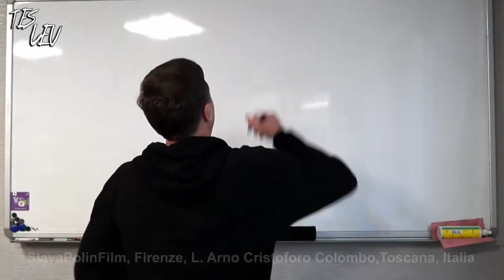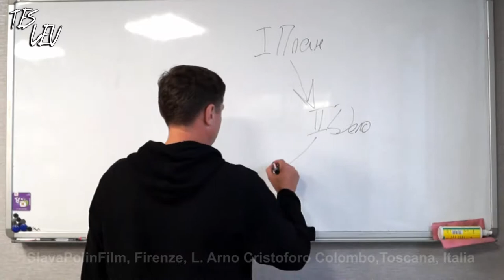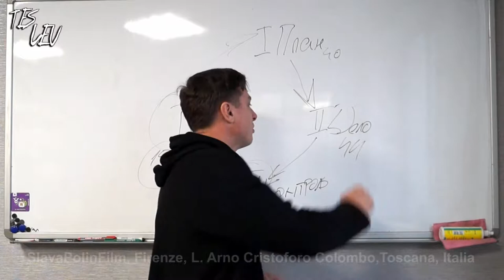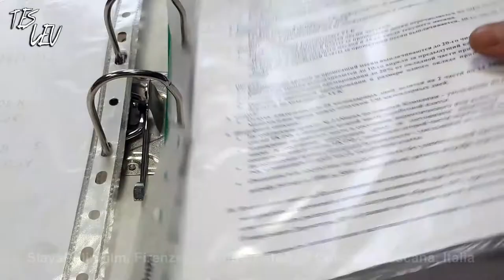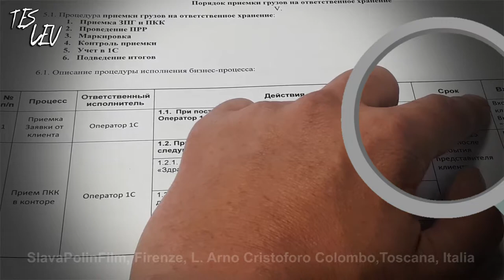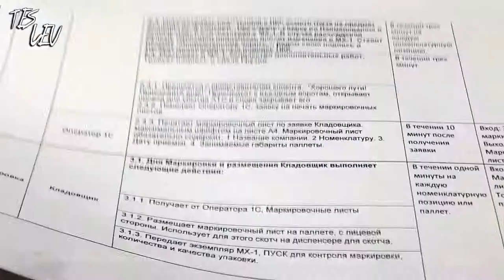Евгений Теслев. Магнитогор.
блог Евгения Теслева №2